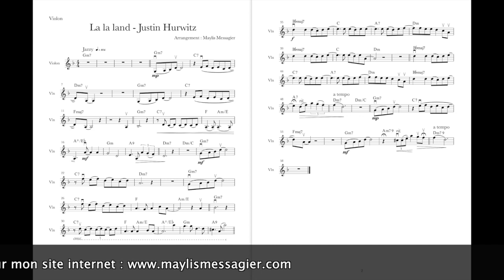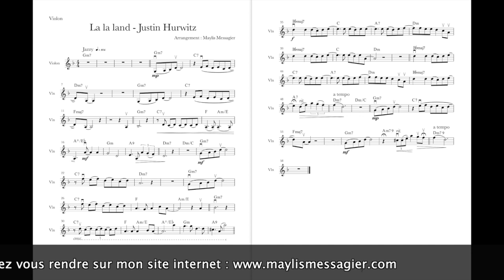DEFI DECHIFFRAGE #2 La la land - City of stars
C'est ICI pour avoir accès à la partition interactive !
↓↓↓ Cliquez sur PLUS juste en dessous ↓↓↓

L'accompagnement et l'arrangement sont de Maylis Messagier.

Et si le contenu vous plaît, vous pouvez laisser un pouce bleu ou un commentaire, c'est très encourageant ! Merci beaucoup :) 🙏